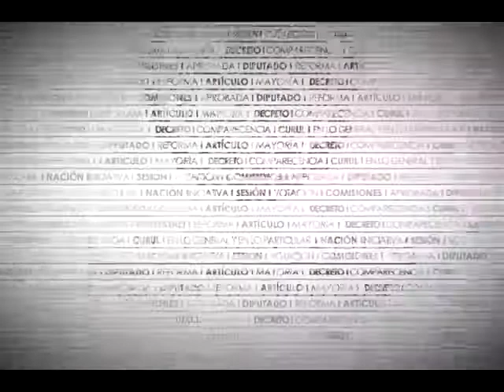Toma de Protesta de Nuevos Integrantes de Mesa Directiva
Rinde protesta como presidente de la Mesa Directiva de la Cámara de Diputados el Dip. Julio César Moreno Rivera (PRD), en sustitución del Dip. Silvano Aureoles Conejo (PRD).
Rinde protesta como tercer vicepresidente de la Mesa Directiva de la Cámara de Diputados el Dip. Martín Alonso Heredia Lizárraga (PAN), en sustitución de la Dip. María Beatriz Zavala Peniche (PAN).
Rinde protesta como cuarta vicepresidenta de la Mesa Directiva de la Cámara de Diputados la Dip. Lizbeth Eugenia Rosas Montero (PRD), en sustitución de la Dip. Aleida Alavez Ruiz (PRD).
Rinde protesta como séptimo secretario de la Mesa Directiva de la Cámara de Diputados el Dip. Luis Antonio González Roldán (NA), en sustitución del Dip. Fernando Bribiesca Sahagún (NA).
El Dip. Julio César Moreno Rivera (PRD) agradece el voto de confianza otorgado y reconoce a los coordinadores de los grupos parlamentarios, pronunciándose porque las coincidencias sean superiores a las diferencias. Asimismo, señala que actuará de manera institucional con los demás Poderes de la Unión, asumiendo el compromiso de actuar con respeto y tolerancia.